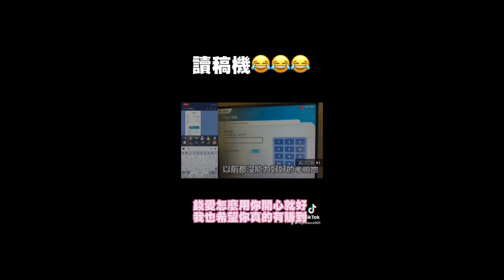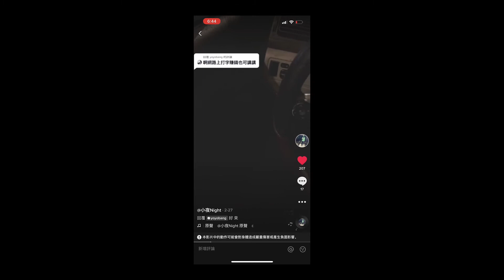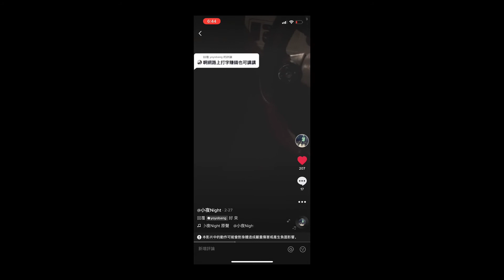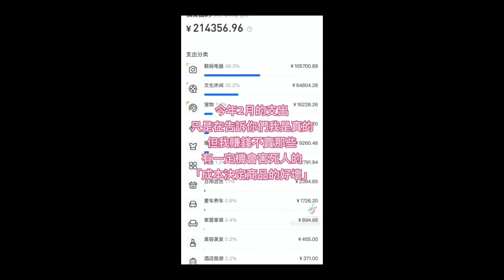【小夜】0817你不會我教你 專門針對老鼠團 不要老來跟我說 你不會我教你 乖乖去賺錢很難嗎? 抖音頻道影片合集7 『夜享#19』【Nightstore】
【小夜】0817你不會我教你 專門針對老鼠團 不要老來跟我說 你不會我教你 乖乖去賺錢很難嗎? 抖音頻道影片合集7 『夜享#19』

每週上片兩部 不定時直播

【相關連結】